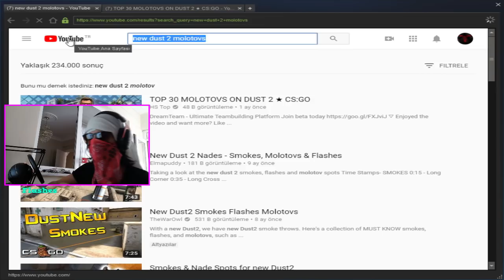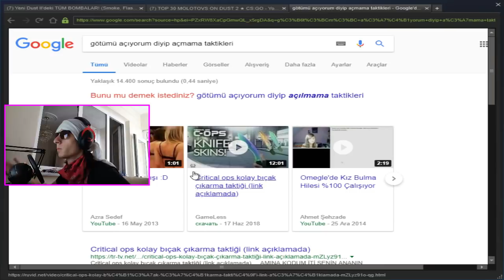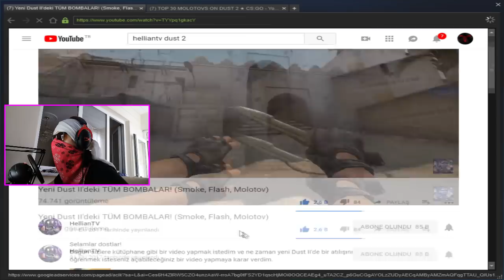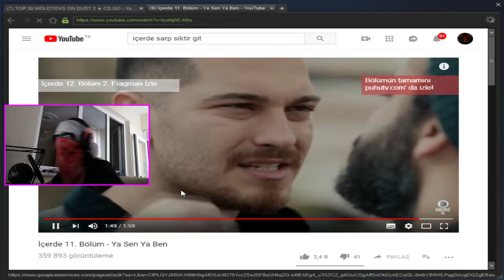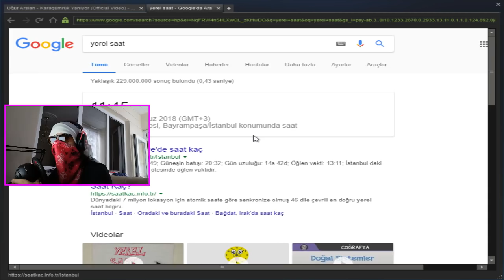CS:GO YENİ DUST 2 MOLOTOF TAKTİKLERİ!! (FACECAMLI) (TEKRARDAN EFORSUZ GLOBAL YOLU!!)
TOLUNAY ÖREN PRO SERVER (128 Tick): 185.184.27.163
TOLUNAY ÖREN FUN SERVER (64 Tick) : 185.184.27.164
Türkiye'nin en iyi CS:GO Server sağlayıcısı hemen uygun fiyata server kirala